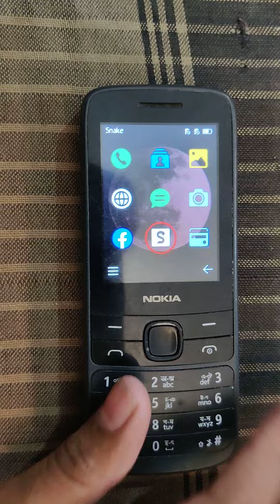The Nokia phone will be sold.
পুরাতন বাটন মোবাইল ফোন বিক্রয় করা হয়। এবং এ ভিডিওতে যে নকিয়া ফোনটি আছে সেটা বিক্রি করা হবে। কিনতে আগ্রহী হলে কন্টাক করুন।